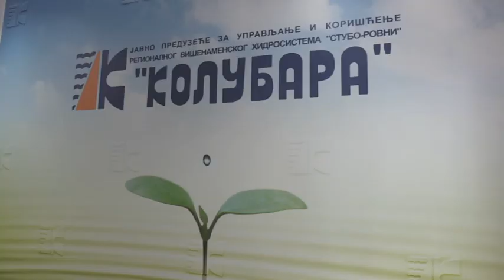Izrada plana prioritet